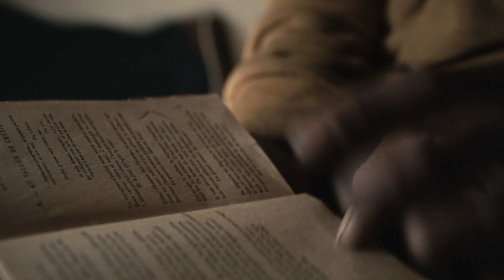THE LONE VALLEY